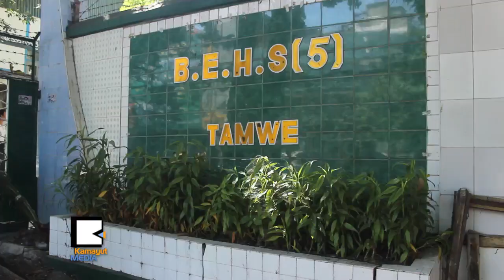ေနေရာင္ေအာက္က အသက္႐ႈသံေတြ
တာ​ေ​မြ အထ​က ၅​မွာ ၇​တန​္း​တ​က​္ေ​န​တဲ့ ေက်ာ​င​္း​သား ေ​မာ​င​္ေက်ာ​္​ဇင္သ​န​္​႔​ဟာ ၿ​ပီး​ခဲ့​တဲ့ ေ​အာက္တို​ဘာ​လ​ထဲ​မွာ စည္ပင္ရဲ​ေ​တြ​ရဲ​႕​ဖ​မ​္း​ဆီး​တာ​ကို​ခံ​ခဲ့​ရ​ၿ​ပီး ဟံ​သာ​ဝ​တီ​က စည္ပင္ရဲ​ဝ​င​္း​ထဲ တစ္လ​နဲ​႔ ၁​၄​ရ​က​္​ၾ​ကာ ဖ​မ​္း​ဆီး​ထိ​န​္း​သိ​မ​္း​ခံ​ခဲ့​ရ​ပါ​တ​ယ​္။ မိ​ခ​င​္ျ​ဖစ္သူ​က သား​ေပ်ာက္ကို​ရွာ​ရ​င​္း ေ​နာက္ဆံုး​မွာ​ေ​တာ့ ကံ​ၾ​က​မ​ၼာ​အလွ​ည​့္​အေ​ျ​ပာ​င​္း​တစ္ခု​ကို ႀ​ကံ​ဳ​ခဲ့​ရသ​လို သား​အမိႏ​ွ​စ​္​ဦး ျ​ပန္လည္ဆံု​ဆ​ည​္း​ခဲ့​ရ​ပါ​တ​ယ​္။